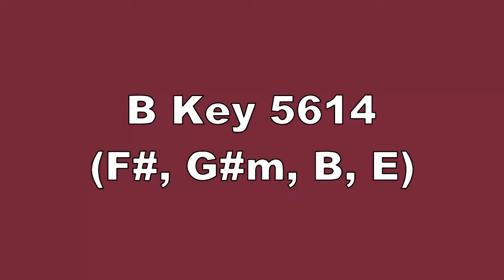B Key 5614 F#, G#m, B, E